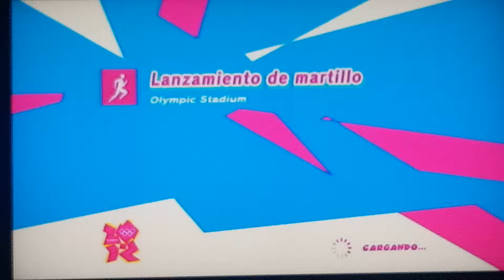Mario & Sonic London 2012 Hammer Throw (Knuckles)